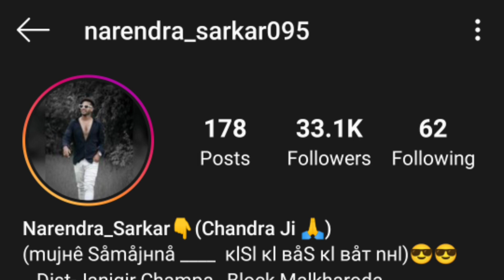नरेंद्र सरकार कौन हैं कहां रहता हैं ll Narendra Sarkar Biography ll Narendra sarkar 095 llcg king11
तो स्वागत है दोस्तों हमारे नए वीडियो में दोस्तों आज किसी वीडियो में छत्तीसगढ़ के उभरते हुए कॉमेडी स्टार नरेंद्र सरकार के बारे में आप लोगों को बताने जा रहा हूं जो इन दिनों हमारे छत्तीसगढ़ में बहुत ही फेमस हो रहे हैं तो दोस्तों उनका बायोग्राफी इस वीडियो में मिलने वाला है कि वह कहां  रहते हैं और क्या करते हैं यह आपको जानना है तो इस वीडियो को पूरा जरूर देखिएगा अगर चैनल पर पहली बार आए हो तो चैनल को जरूर सब्सक्राइब कर लीजिएगा धन्यवाद